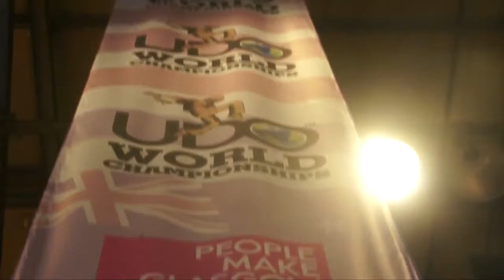FlavaOfficial & The Big Dance Co @ The U D O World Championships 2014